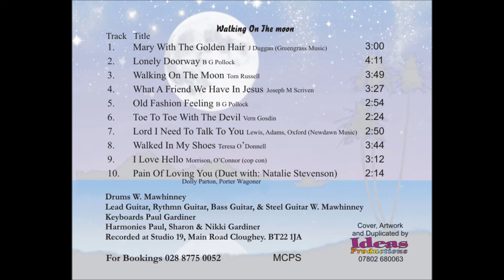What a friend we have in Jesus by Wee Tom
wee tom